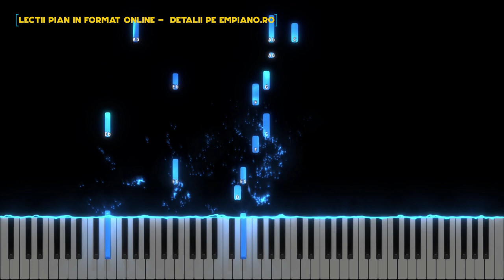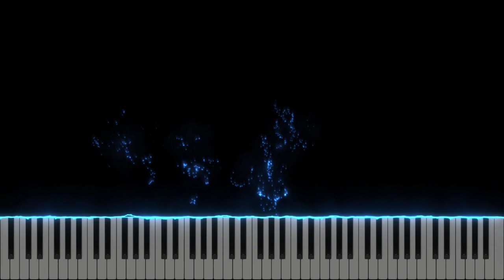Craciunul a venit iarasi - Genovieva Sfatcu-Beattie - Negativ Pian - Tutorial - #454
Autor : Genovieva Sfatcu-Beattie
Gama : Mib Major / Lab Major
Tempo :158